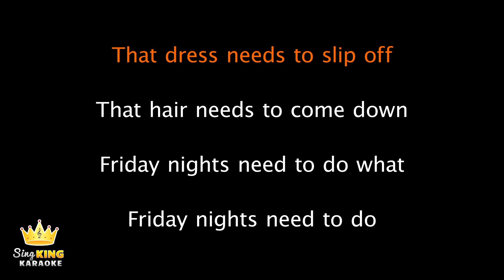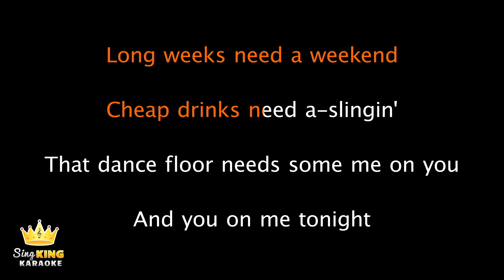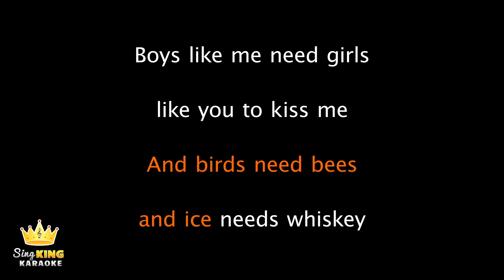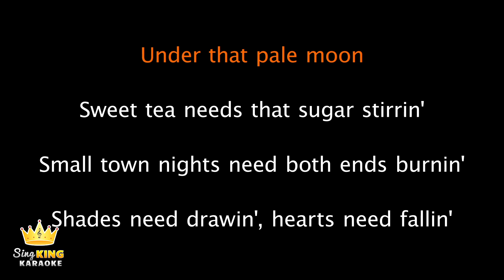Luke Bryan - Knockin' Boots (Karaoke Version)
Karaoke sing along of “Knockin' Boots” by Luke Bryan from Sing King Karaoke